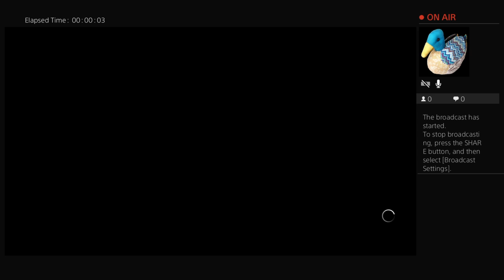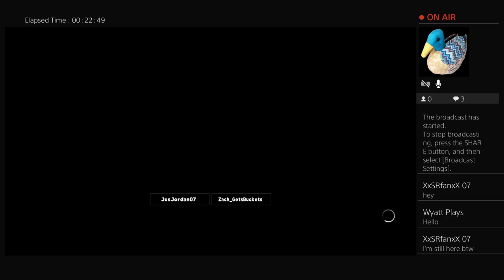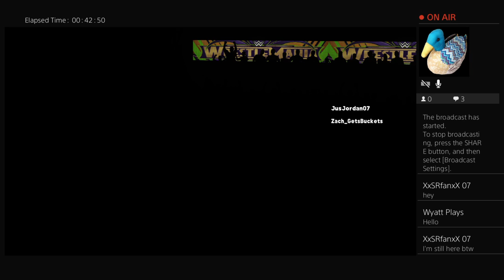Wwe 2K18 with JFthebest!